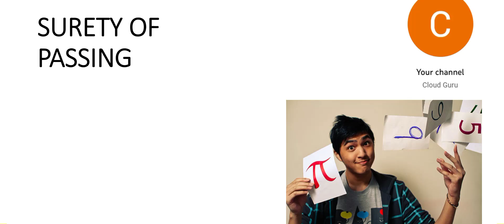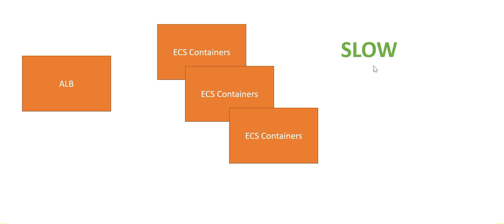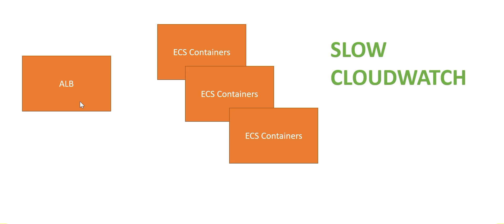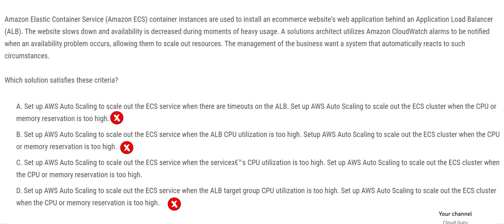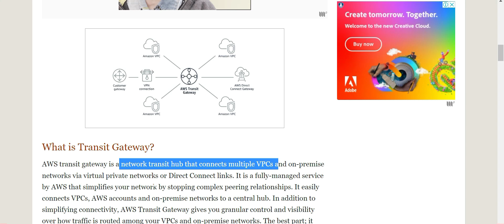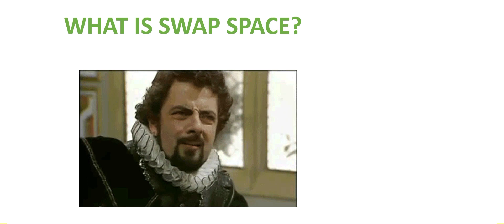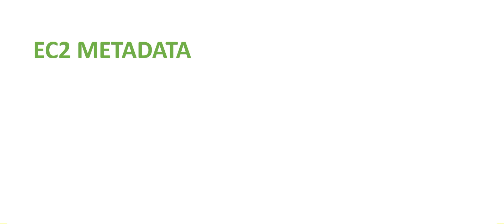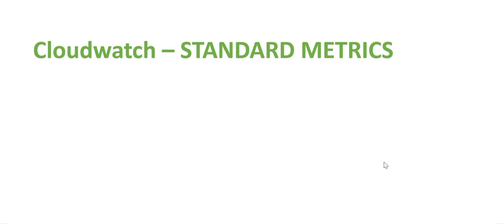Part 7[Q26-28] - NEW AWS Solution Architect Associate NEW & LATEST Real Certification Questions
Real exam questions from the latest exams. Please focus on the concepts. It is easy to pass .
Please also refer this AWS SAA certification playlist , the questions of this playlist is still relevant :